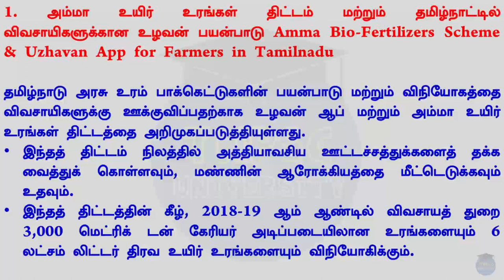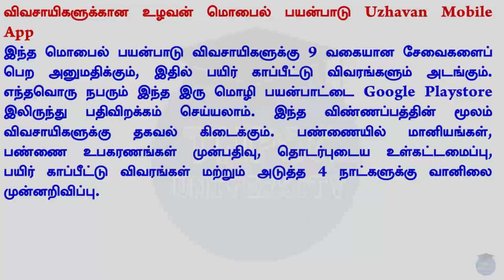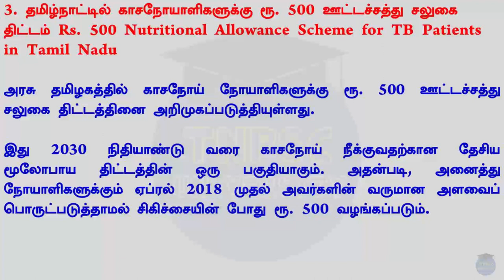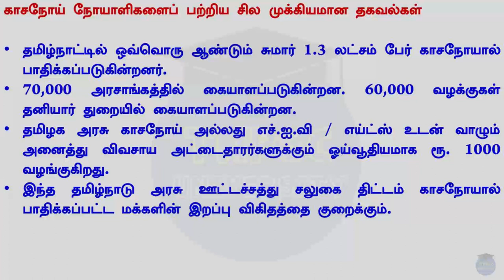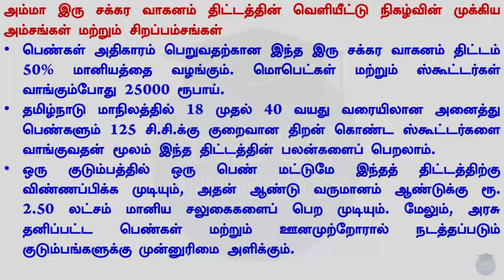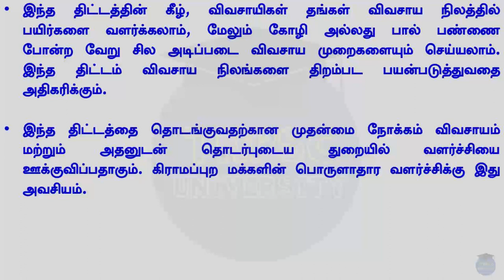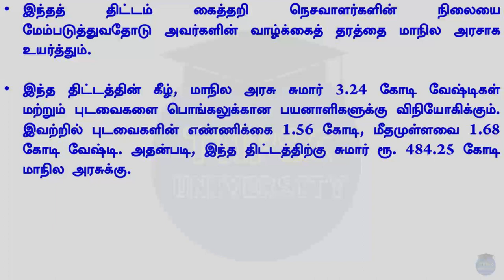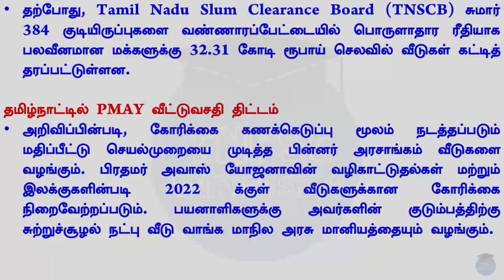TNPSC -TAMIL NADU GOVERNMENT SCHEMES For All Exams|Tnpscuniversity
சமச்சீர் கல்வி புத்தகத்தில்
இல்லாதவை: